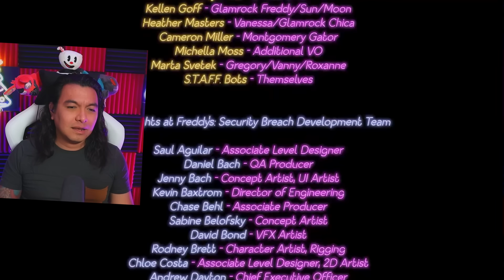LLEGO AL FINAL VERDADERO Y ME PASA LO PEOR DEL JUEGO FIVE NIGHTS AT FREDDYS SECURITY BREACH #13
NO PODRÁS CREER LO QUE ME PASÓ CUANDO PENSÉ QUE HABÍA COMPLETADO EL JUEGO

CUANDO SE OSCURECE ESTE MONO ENLOQUECE FIVE NIGHTS AT FREDDY'S SECURITY BREACH #3 FNAF SB ROXANNE ROXANNE FNAF SECURITY BREACH FREDDY FAZBEAR GLAM ROCK FREDDY FNAF ROXANNE WOLF FNAF FAZER BLAST UNEXPECTED VISITORS
SECURITY BREACH FREDDY UPGRADES MEJORAS FREDDY ENDOSKELETONS FNAF FNAF ENDOSKELETONS EXOSKELETONS EXOESQUELETO FNAF FNAF SECURITY BREACH EXOESQUELETO GLAMROCK CHICA SECURITY BREACH ENDOSKELETON FNAF SECURITY BREACH ENDOSKELETON ENDOSQUELETON ENDOESQUELETO FNAF
AQUÍ SALEN BICHOS RAROS Y POR TODOS LADOS FIVE NIGHTS AT FREDDYS SECURITY BREACH #6
CHICA SE BUGEA HORRIBLE EN EL LABERINTO IMPOSIBLE FIVE NIGHTS AT FREDDYS SECURITY BREACH #7 MACERCISE UN ENORME COCODRILO QUE MUERDE CON ESTILO FIVE NIGHTS AT FREDDYS SECURITY BREACH #8 MONTY FNAF FNAF MONTY FNAF MONTGOMERY GATOR FNAF MONTY GATOR FNAF SECURITY BREACH MONTY MONTY FNAF SECURITY BREACH MONTY GOLF COURSE MONTY GATOR GOLF
ESTA LOBA ES MUY TERCA AUN SIN OJOS SE ME ACERCA FIVE NIGHTS AT FREDDYS SECURITY BREACH #10 SE QUEDÓ SIN PICO PORQUE LE APLASTARON EL HOCICO FIVE NIGHTS AT FREDDYS SECURITY BREACH #11 GLAM CHICA DESTRUIDA DUMPSTER DIVING FAZER BLAST CHICA FAZER BLAST BONNIE BOWL MONTY PLEX A CHICA LE GUSTA LA PIZZA